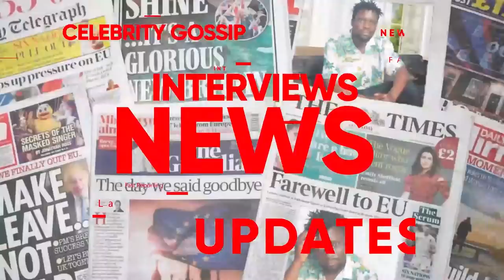KITALO: AKATAMBI KO KUTULUGUNYA KATABUDDE ISMA. TEMWERIMBIKA MU NRM OKOLA EFUJJO. KUSASIRA BIG EYE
TRENDING STORY